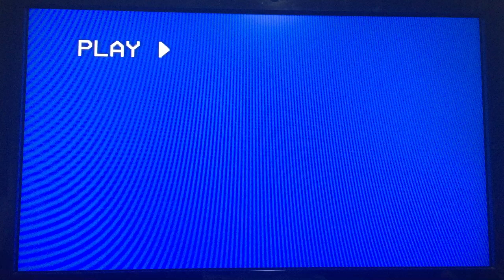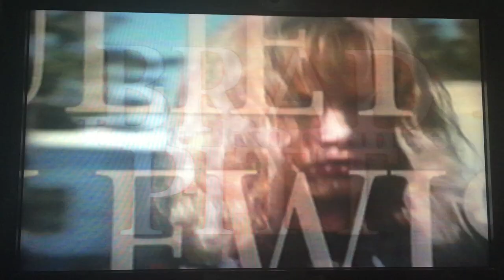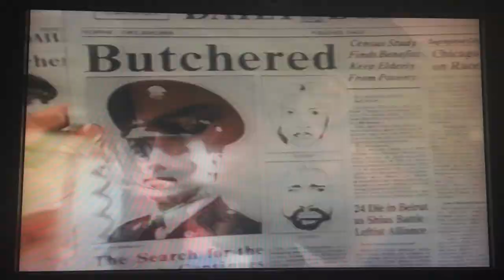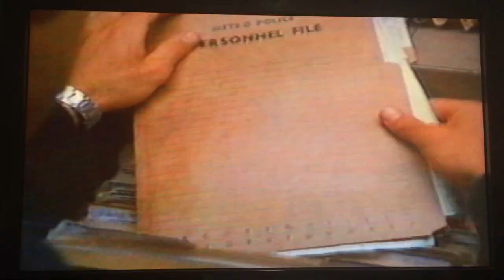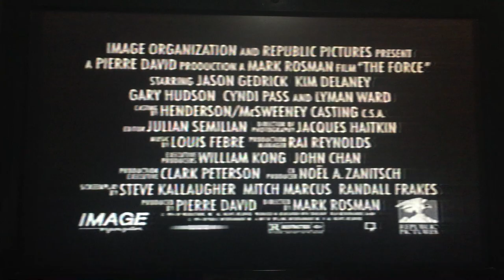Opening To Open Fire 1994 VHS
Here's the Opening to Open Fire VHS from 1994, by Republic Pictures, made in USA. (3063) Rated R, color. 93 minutes.

The following previews:
1. Republic Pictures 60th Anniversary promo
2. Too Young To Die trailer
3. Warriors trailer
4. The Force trailer
5. FBI Warning Screen
6. Republic Pictures logo
7. Image Organization logo